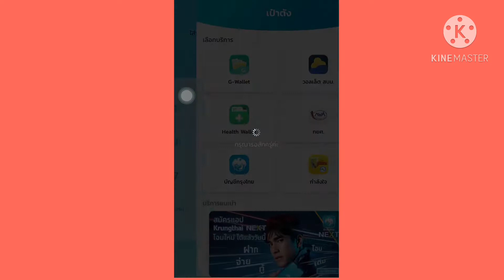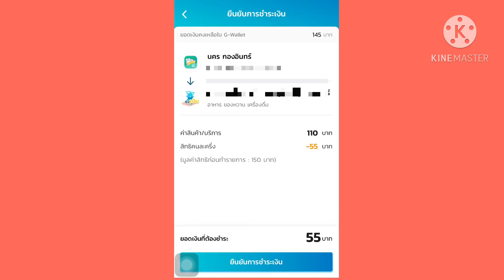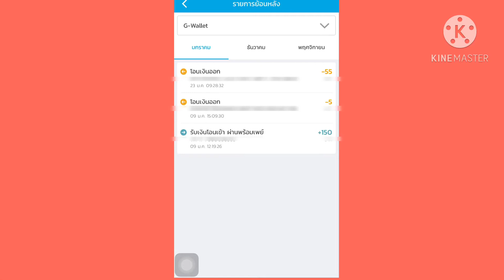แอปเป๋าตางค์ใช้กับร้านค้า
สอนก่อนไปใช้งานจริงสำหรับคนใหม่ที่ได้สิทธิ์คนละครึ่งกับแอปเป๋าตางค์ เฟสสองและสิทธิในอนาคต ง่ายๆ ชอบกดติดตามด้วยครับ